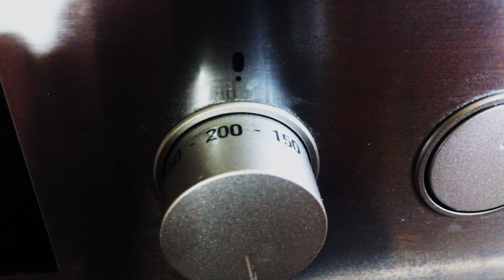MEINE BIRNENERNTE | SAVE_Founder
Birnenzeit im Hause SAVE, begleitet Alex bei der Birnenernte! 34 Gläser sind zum Zeitpunkt des Videos fertig geworden, weitere 18 kleinere folgten nach dem Dreh. Zum einen wurden Williams Christ Birnen geerntet und zum anderen Lagerbirnen.
Ich würde mich sehr über ein Like oder Kommentar freuen!
Schaut gerne die anderen Folgen der Staffel 1 an :)
Stay SAVE

Unsere Kamera
Mikro 1
Mikro 2

Osho Liebe, Freiheit, Alleinsein
Krankheit als Symbol: Ein Handbuch der Psychosomatik.
Gespräche mit Gott: Vollständige Ausgabe
Sepp Holzers Permakultur: Praktische Anwendung für Garten, Obst- und Landwirtschaft

Samstags 11uhr ist unsere Zeit.

Werde jetzt Mitglied im Verein, kommentiere mit "SAVE" wenn du die Satzung und Direktiven von SAVE e.V. Bekommen möchtest.

Jeder Klick, jedes Abo, jedes Kanalmitglied und jedes Vereinsmitglied zählt!

saveprojects2020